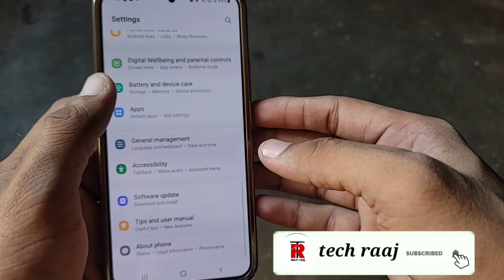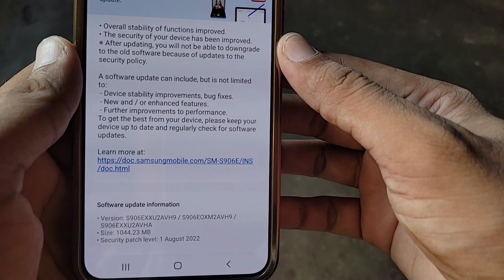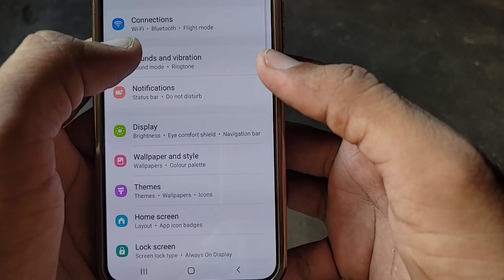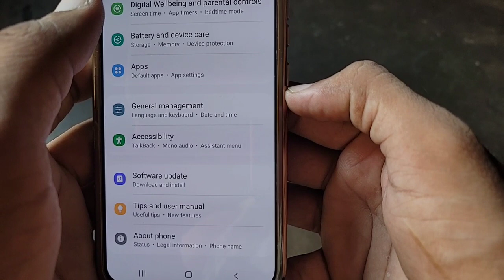Samsung Galaxy s22 Plus New Software Update Rolling Out September 2022🔥🔥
S22 plus me new update mil gya h esme kya Features Include huye h ye sv ap es video me janoge